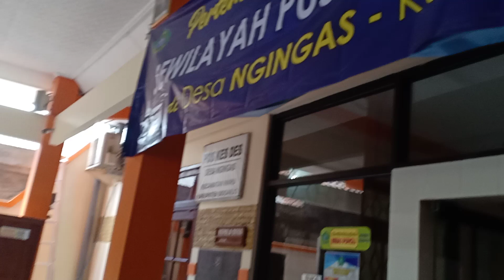Yel2 Kp asi desa ngingas